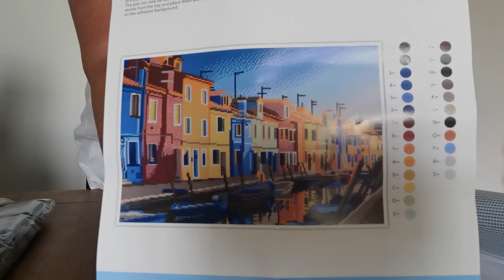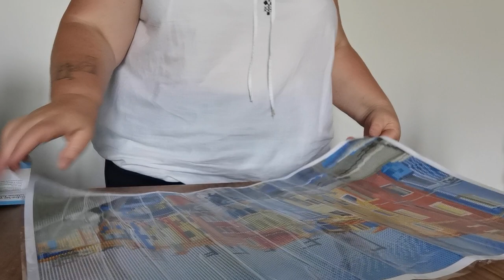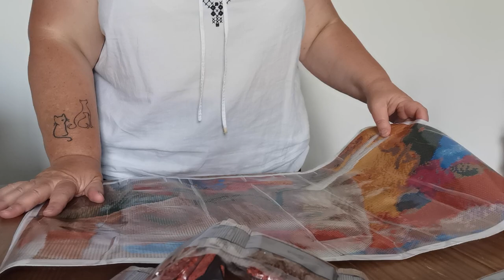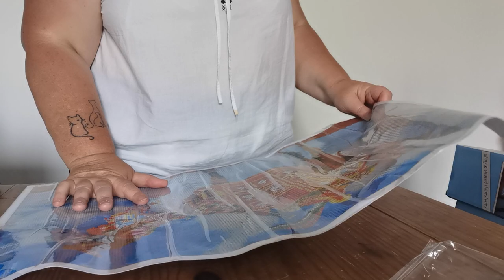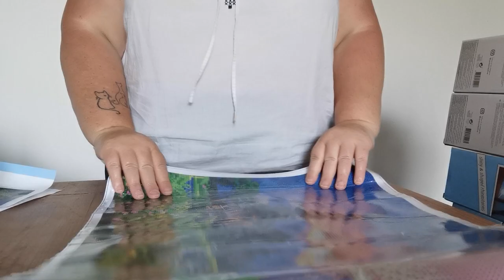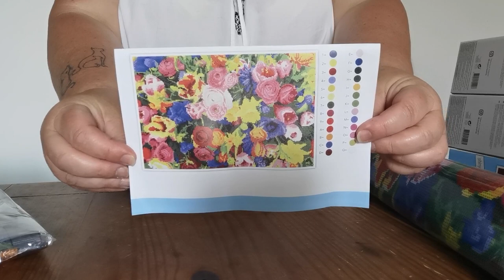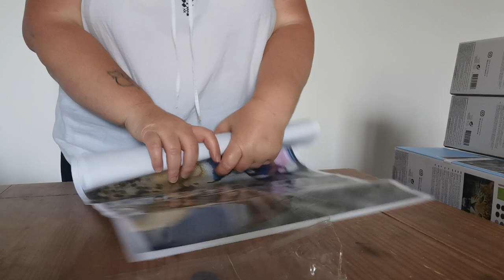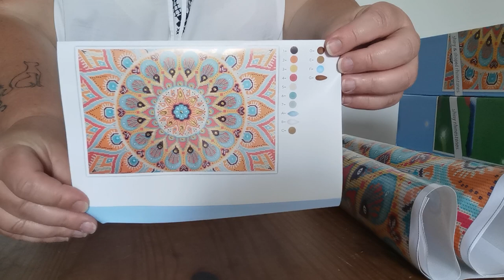Unboxing 10 nouvelles toiles de chez Action en 40x60 😉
Je vous ai fait la présentation totale pour la 1ère et basique pour les autres 😂 sinon j'aurais une vidéo de 3h 😂